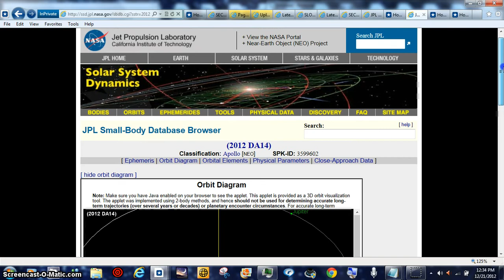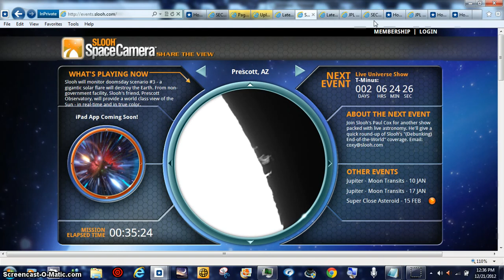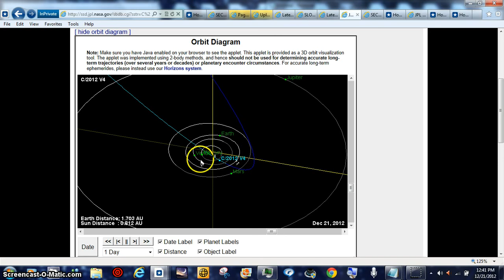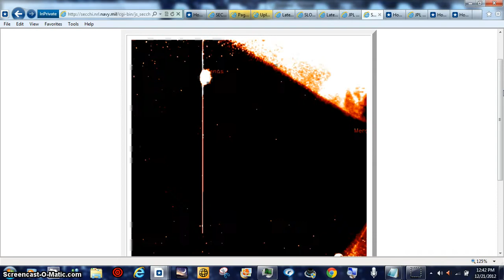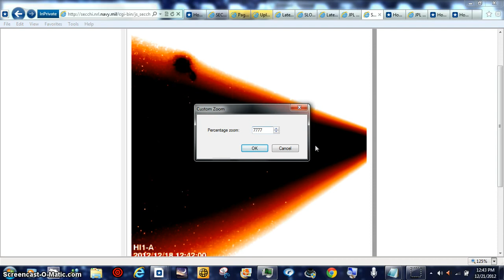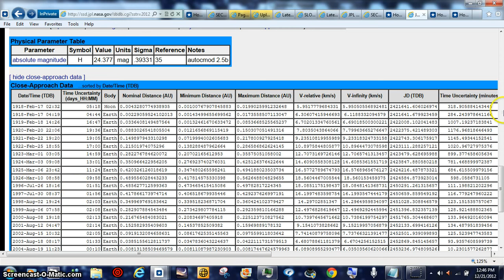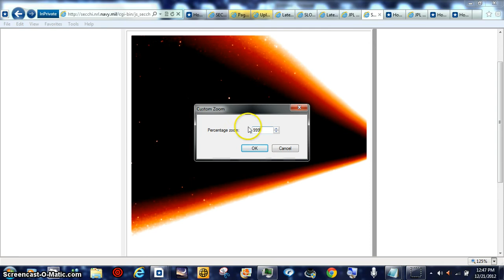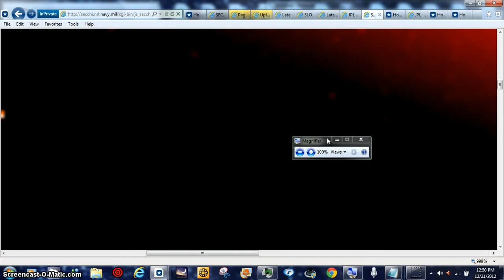HOTTIE NONPROFT LLP LLC SOON BEANOBLACK